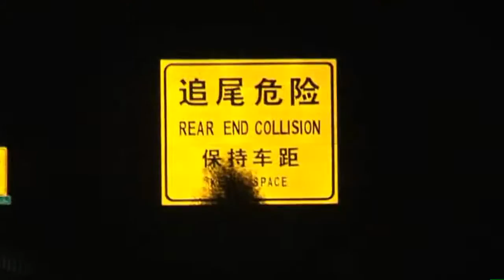Hash House Harriers Tours and Adventures | Join the next Soviet Style Hash Train [HD]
The one and only Soviet Style Trans-Siberian Train - All the way from Moscow to Beijing. More Tours

Frankfurt Vineyard Hash House Harriers - We drink wine too since 2000 - Next tour is going
The Hash House Harriers (abbreviated to HHH or H3, or referred to simply as hashing) is an international group of non-competitive running social clubs. An event organized by a club is known as a hash or hash run, with participants calling themselves hashers or hares and hounds.